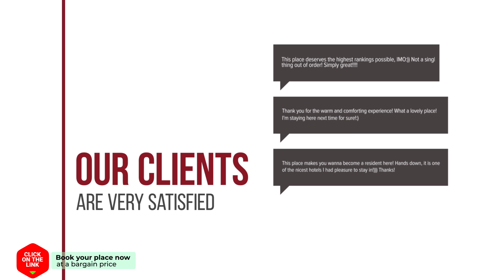Three Bedroom Holiday Home in Agioi Theodoroi hotel review | Hotels in Agioi Theodoroi | Greek Hotel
Three Bedroom Holiday Home in Agioi Theodoroi hotel review | Hotels in Agioi Theodoroi | Greek Hotels.

Three Bedroom Holiday Home in Agioi Theodoroi hotel video review. Hotels in Agioi Theodoroi, greek 4 stars hotels.